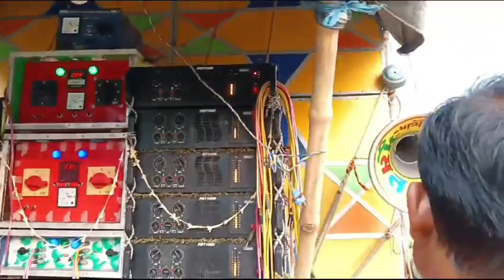কাল হরিপাল হাজরাপুর কালীপুজোয় অল সেট সুমন,বাপি সাউন্ড 16,তাপস সাউন্ড,ফাইটার সাউন্ড,কিংস্টার সাউন্ড